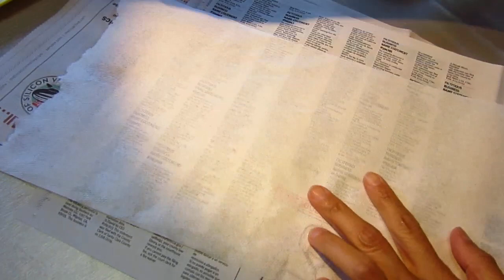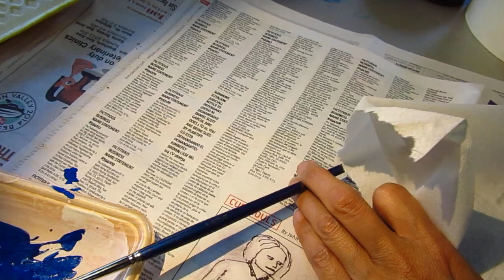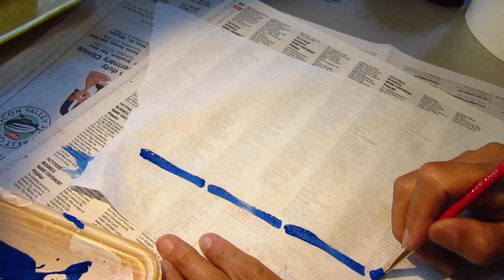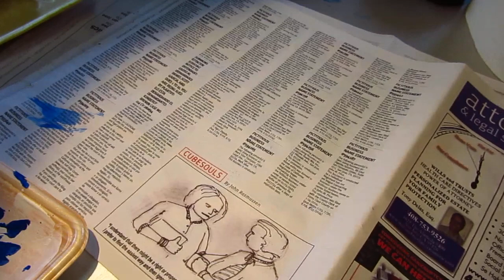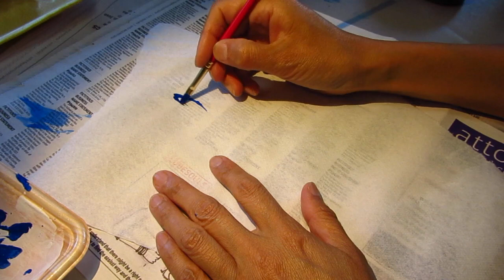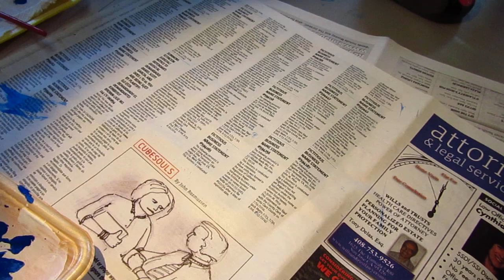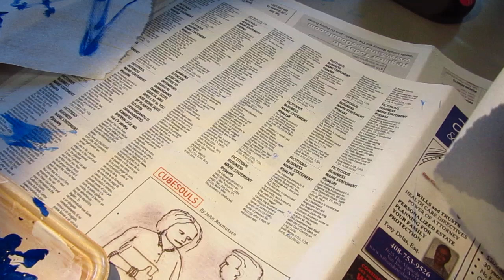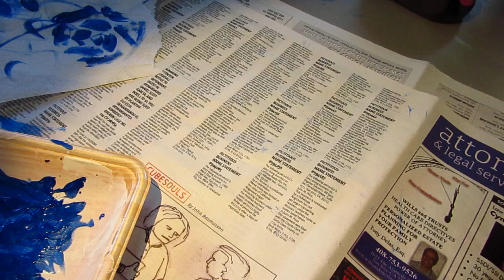Using up leftover paints by scribbling with brush asmr